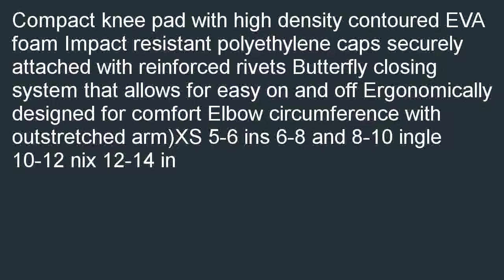Triple Eight Street Knee Pad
Best savings  B00GDEMROO/?tag=newyaka-20 Triple Eight Street Knee Pad for cheap. Where Sells: Triple Eight Street Knee Pad.